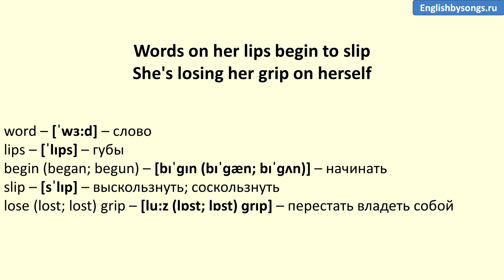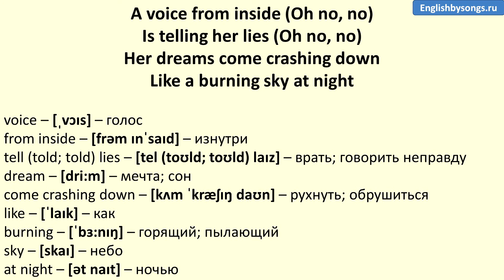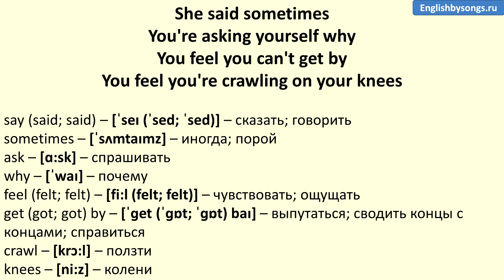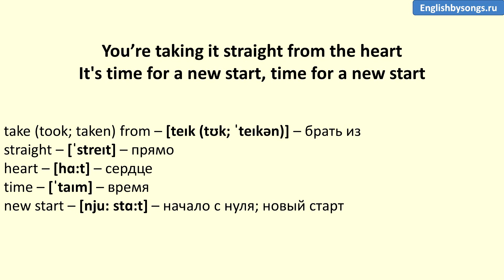Reamonn - Sometimes (текст, перевод и транскрипция слов)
Текст и транскрипция песни.